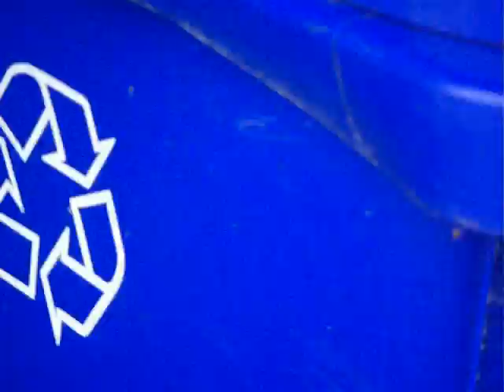Porc-épic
I filmed a porcupine (porc-épic) at my country house. It's soo ugly !